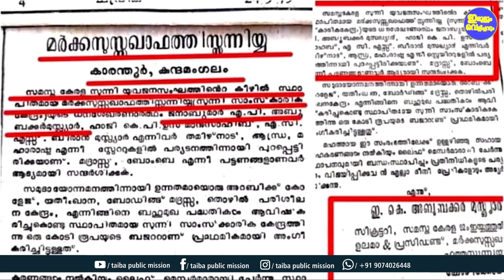മർകസിന്റെ അവകാശവാദവുമായി വന്ന ഉളുപ്പില്ലാത്ത സലഫി വഷളാവുന്നു I Abdussalam Saqafi